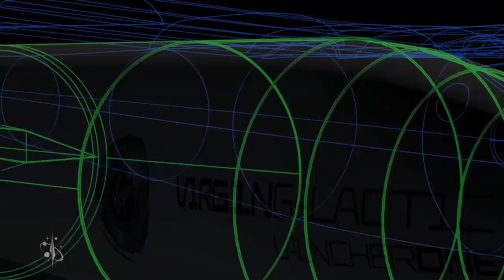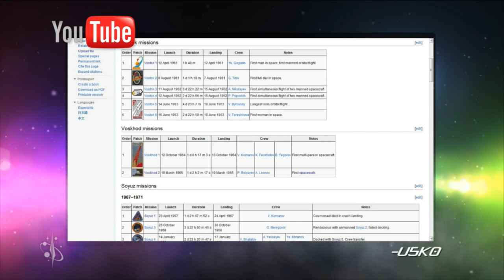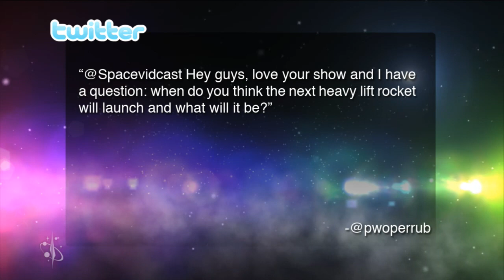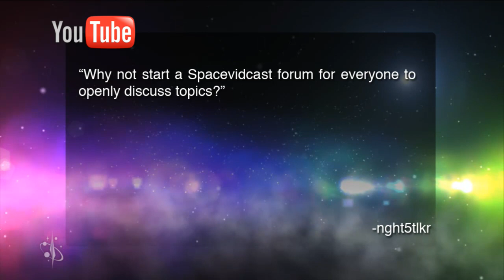Spacevidcast Live - Who will advance humans in space?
Show notes for this episode of Spacevidcast Live can be found on our wikipedia

In this show we look at recent space news from the Ariane V launch, Shenzhou 9 landing, SpaceX's reusable rocket, Launcher 1 from Virgin Galactic and XCOR moving R&D to Texas. Our main topic asks the question, who is required to advance the human settlement of space? Government, private companies, both, other? What do you think? We would love to hear your voice in our comments and video replies. Speaking of replies, we also take a peek at your comments from our previous show!

Don't forget that Spacevidcast After Dark is available to our epic subscribers. Not a member? Join today and help us continue to produce great content! Well, content at least.